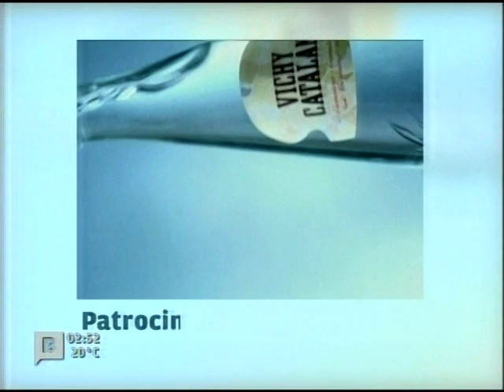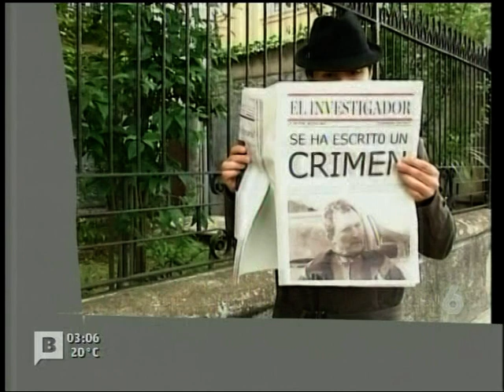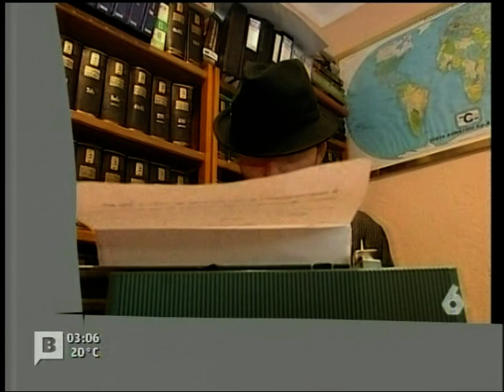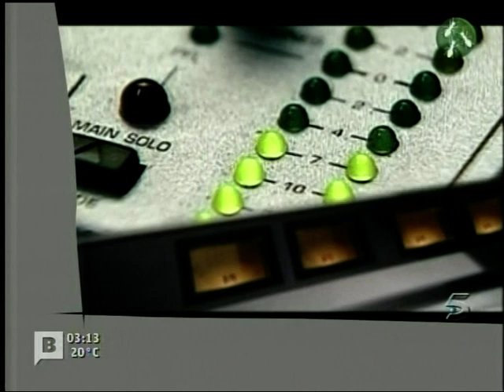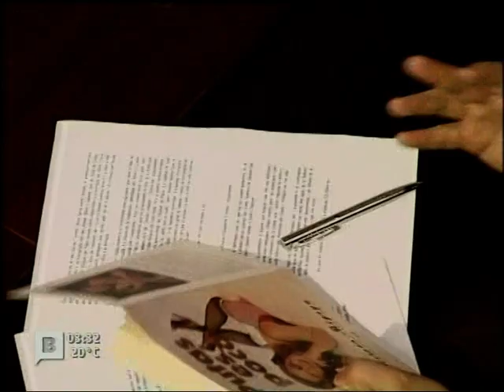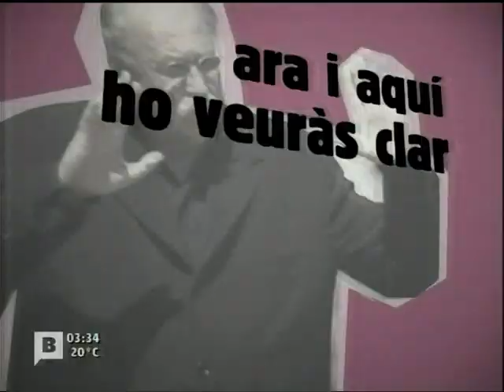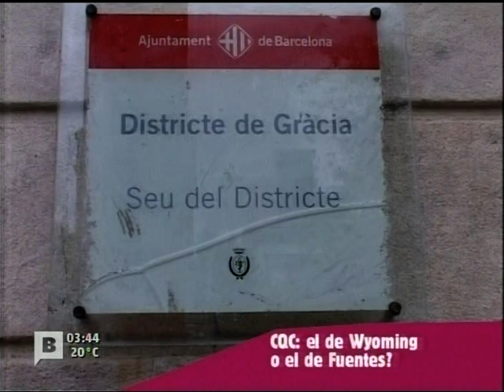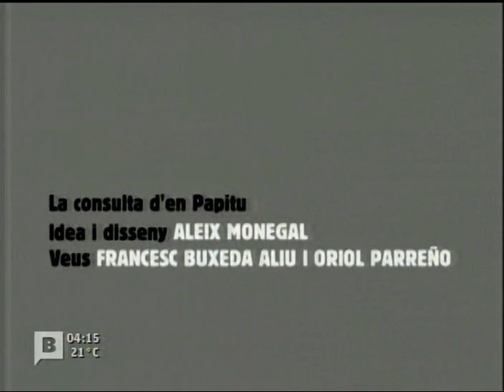Juanjo de la Iglesia al TeleMonegal de betevé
TeleMonegal Temporada 4 (22/05/2007). Ferran Monegal entrevista a Juanjo de la Iglesia - betevé

MARCAS DE TIEMPO:
00:00 TeleMonegal Temporada 4 (22/05/2007)
42:13 Entrevista a Juanjo de la Iglesia